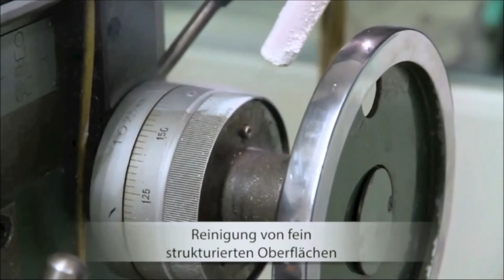AirApp Power Tools GmbH – Trockeneis Reinigungsgerät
Ihre Vorteile durch den Einsatz dieses Gerätes sind:
- Filigrane und äußerst schonende Reinigungsmöglichkeit
- Erheblich geringere Stillstandzeiten von Maschinen und Gerätschaften
- Geringer Verbrauch an Trockeneis
- Keine kostenintensive Entsorgung des kontaminierten Trockeneises
- Einfache, intuitive Bedienungsmöglichkeiten
- Reinigungsdruck ab 500 mbar bis 10000 mbar
- Keine Rückstände des Trockeneises